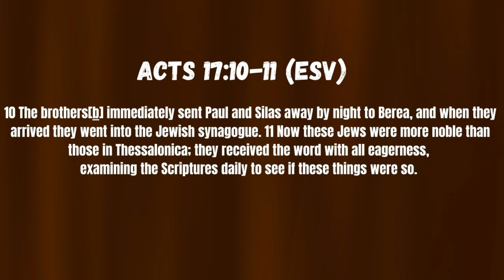The "man of God" Syndrome!!!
More often we hear what about the man of God and what He says. but does the bible say the same?